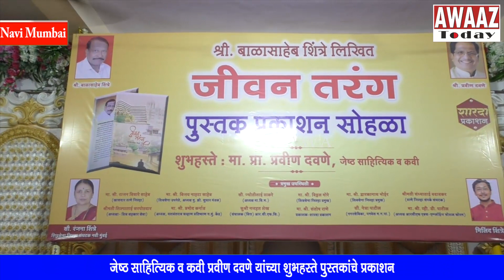Shri Balasaheb Shintre लिखित जीवन तरंग पुस्तक प्रकाशन सोहळा - Shiv Sena Upneta Vijay Nahata उपस्थित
श्री बाळासाहेब शिंत्रे लिखित जीवन तरंग पुस्तक प्रकाशन सोहळा ला Vijay Nahata प्रामुख्याने उपस्थित

श्री बाळासाहेब शिंत्रे लिखित जीवन तरंग पुस्तक प्रकाशन सोहळा जेष्ठ साहित्यिक व कवी प्रवीण दवणे यांच्या शुभहस्ते वाशी याठिकाणी पार पडला.यावेळी यकार्यक्रमला प्रामुख्याने शिवसेना उपनेते विजय नाहटा उपस्थित होते.त्यांच्या समवेत RCF चे पदाधिकारी,जिल्हाप्रमुख विठ्ठल मोरे,उपजिल्हाप्रमुख दिलीप घोडेकर, शिवसेना जिल्हासंघटक रंजना शिंत्रे व मोठ्या प्रमाणात नागरिक उपस्थित होते.

आत्मचरित्र लिहल आहे त्याचा प्रकाशन झालाय  बाळासाहेब शिंत्रे यांनी त्यांचा पूर्ण जीवन पट अतिशय प्रामाणिक पणे मंडला आहे.हे पुस्तक वाचण्यासारखा आहे असे कौतुक विजय नाहटा यांनी केले.